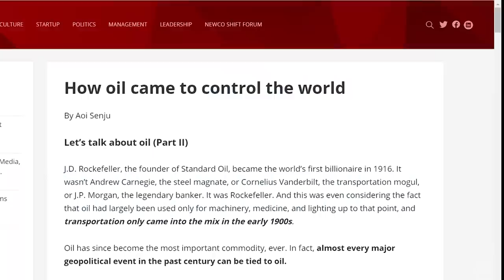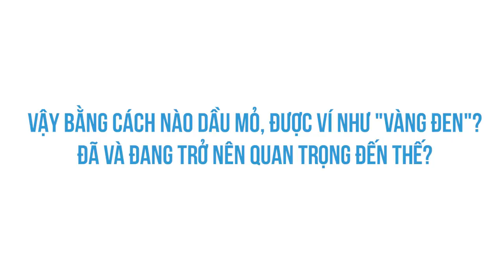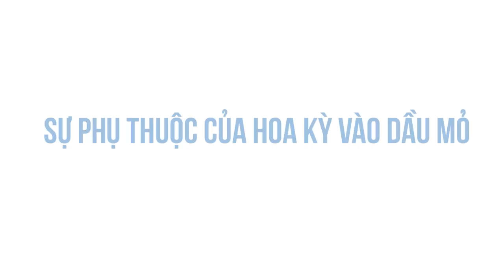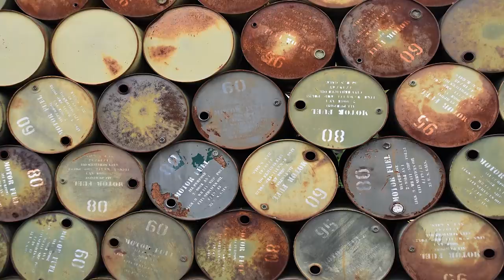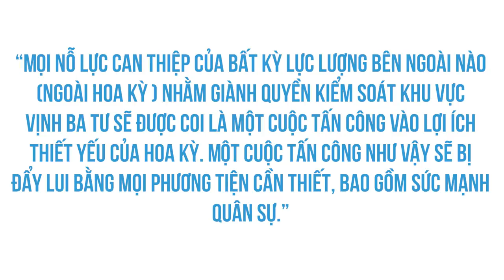Chiến tranh thế giới khai thác dầu mỏ (P1) | WIKIWI | TIỀN TÀI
Được phát hiện từ hàng ngàn năm trước Công Nguyên và bắt đầu khai thác trên quy mô công nghiệp từ giữa thế kỷ XIX, trong thời gian đầu dầu mỏ được sử dụng tương đối hạn chế trong lĩnh vực cơ khí, y tế và chiếu sáng. Phải tới đầu thế kỷ XX, sự thương mại hóa động cơ diesel và nhu cầu phát triển khí tài quân sự phục vụ chiến tranh đã giúp đẩy vọt quy mô khai thác dầu mỏ và biến nó trở thành mặt hàng quan trọng bậc nhất trên thế giới.

Ghé Cửa Tiệm Spiderum ngay để rinh những chiếc áo đặc biệt:
Bài viết: Dầu Mỏ và hơn một thế kỷ kiểm soát thế giới. Phần 1: sự trỗi dậy của vàng đen.